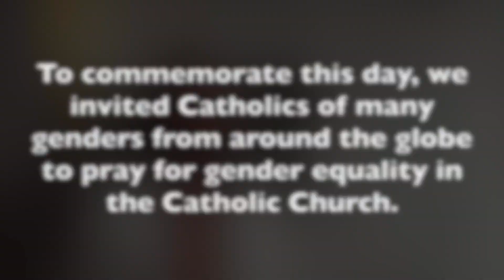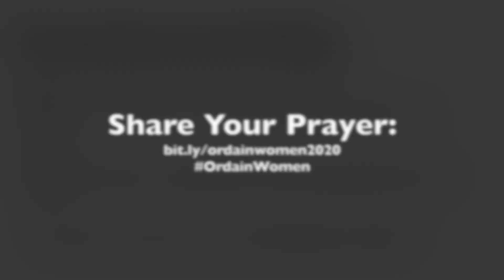World Day of Prayer for Women's Ordination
On this annual World Day of Prayer for Women's Ordination (March 25), we give you a special offering in collaboration with Roman Catholic Women Priests: a video prayer compiled by supporters of women's ordination from around the world, praying the same prayer together.

We encourage you to upload your own video of yourself speaking this prayer as well, and tag WOC and RCWP on social media! We continue to make church in creative ways in these strange times we find ourselves in.